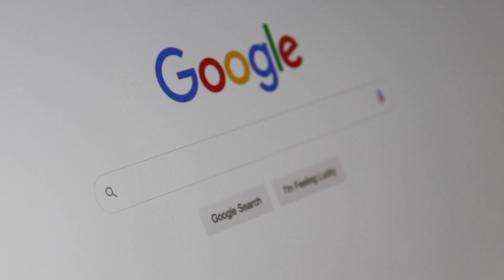Brampton SEO | Boost Your Online Presence in Brampton with Rank Secure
At Rank Secure SEO, we are a trusted and respected search engine optimization (SEO) and web design company serving the Brampton, ON area. Our team of experts is dedicated to helping businesses like yours reach their full potential online through targeted and effective SEO and web design strategies.

We pride ourselves on offering unique and personalized solutions that are tailored to the specific needs and goals of each of our clients. No matter what industry you're in or what your specific goals are, we have the knowledge and experience to help you succeed. From keyword research and on-page optimization to link building and technical SEO, we have the tools and expertise to help your business rank higher in search engine results and attract more qualified traffic to your website.

Did you know that your online reputation can significantly impact the success of your business? At Rank Secure SEO, we offer reputation management services to help businesses protect and enhance their online reputation. Whether you're concerned about negative reviews or want to proactively build a positive reputation, we can help.

In addition to our core SEO and web design services, we specialize in reputation management to help businesses succeed online. We understand the importance of having a positive online presence for attracting and retaining customers, and we are here to help you succeed.

If you're ready to take your business to the next level and maximize your online presence in Brampton, ON, we encourage you to get in touch with our team. Our experts are standing by to answer your questions and discuss how we can help you achieve your online marketing goals.